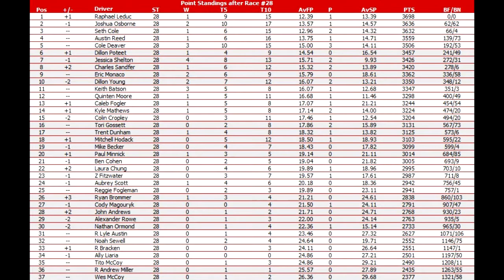NNSCRA Castrol GTX Cup Series Season 36 Race 28 Mello Yello 500